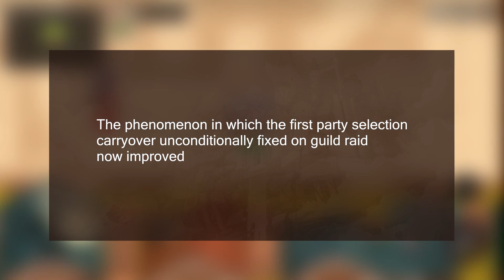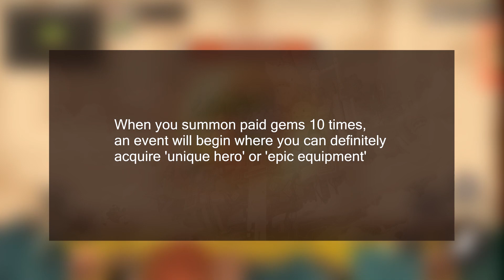KR News : World 15,Free Summon and New hero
oh boi finally w15